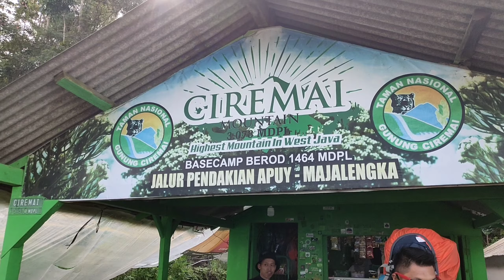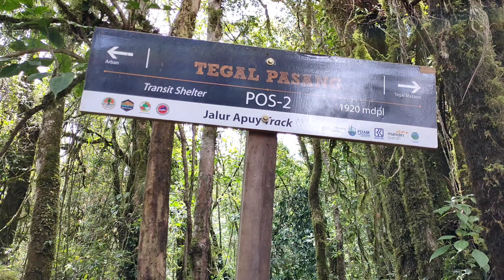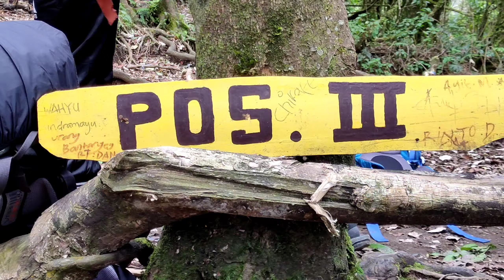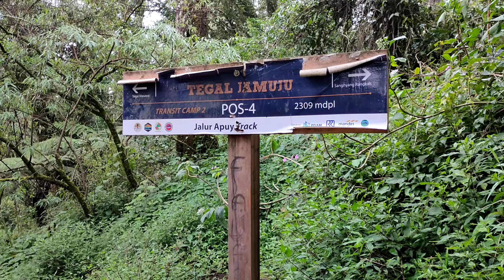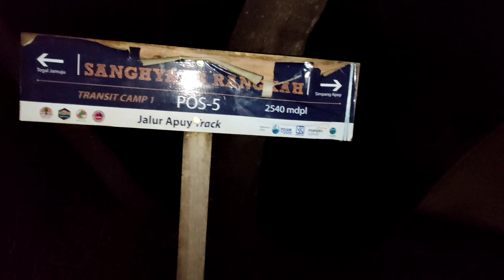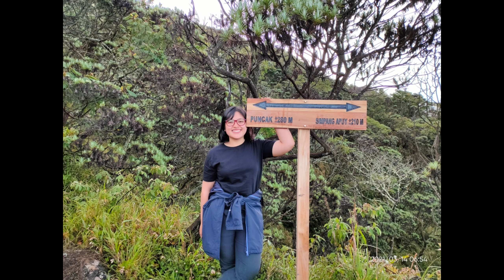Pendakian Gunung Ciremai via apuy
Gunung Ciremai merupakan gunung tertinggi di Jawa Barat dengan ketinggian mecapai 3.073 mdpl. Karena status tertinggi itulah, Ciremai seringkali menjadi target pencapaian tersendiri untuk pendaki, khususnya yang berada di Jawa Barat.

Gunung Ciremai sendiri bisa dicapai melalui 4 jalur pendakian, yaitu jalur Palutungan di Kuningan, jalur Linggarjati di Kuningan, jalur Linggasana yang juga dari Kuningan, dan jalur Apuy dari Majalengka. Meski medan perjalanan jalur Apuy tidak sepanjang jalur Palutungan, juga tidak seberat jalur Linggarjati dan Linggasana, pendakian di jalur Apuy tetap sukses menantang adrenalin.